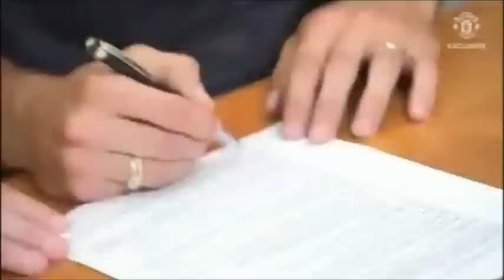RVP You Sure?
Arsene's goodbye song.